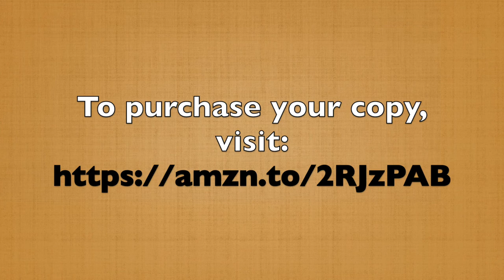How to Tap Into Your Listener's Emotion (60-Second Story Tip #30)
'THE Book on Storytelling'

In the last tip, you heard about the importance of moments. Let's get specific.

The first key moment in your story is when your character realizes that he or she needs to change. For instance, a financial planner, might tell about a couple that faces the reality they'll never be able to retire when they want it they also want to educate their kids at a quality college. They now have to look at life differently.

For a healthcare professional, it could be the story about a patient who is told, “You need to lose weight and change your eating habits, or you're gonna die.”

For an attorney, it could be the client or prospective client and realizes, “I need to get help because I can't handle this lawsuit by myself.”

That first key moment is when the Main Character is pushed out of his or her normal life and realizes a change is needed.

In the next video, you’ll hear about the moment when the Guide offers insight to help the Main Characters overcome the obstacles.

Pick up more ideas from World-Class storytellers…